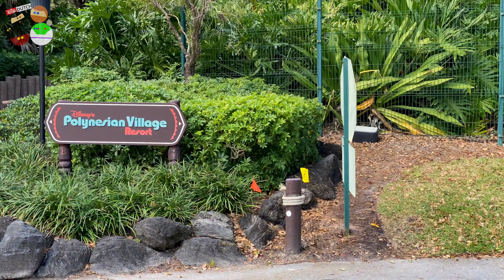Epcot gift shops. Taking the monorail to the information and ticket centre; chaos!